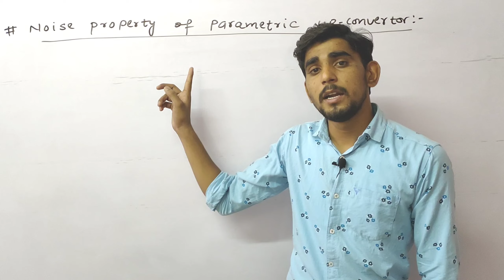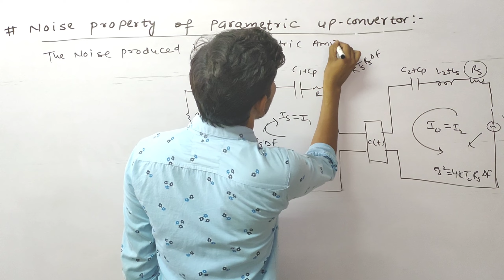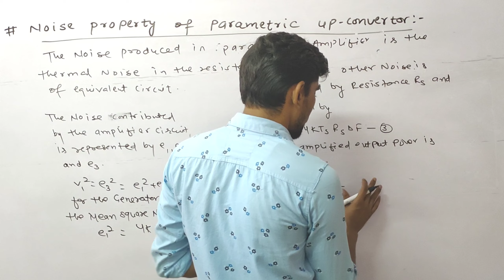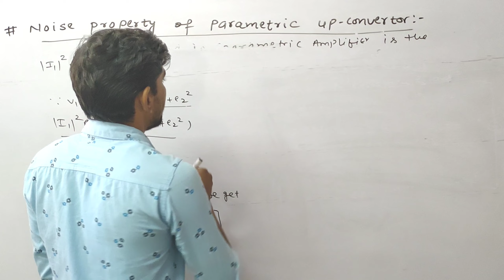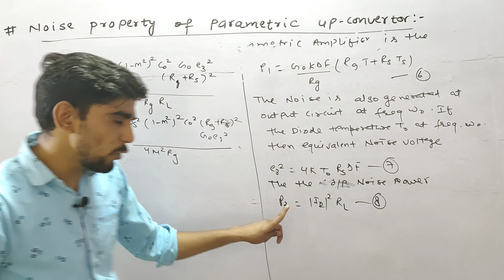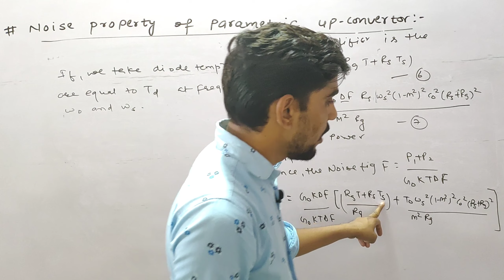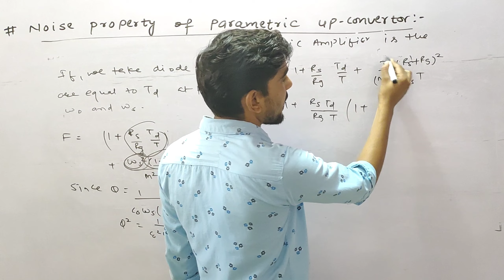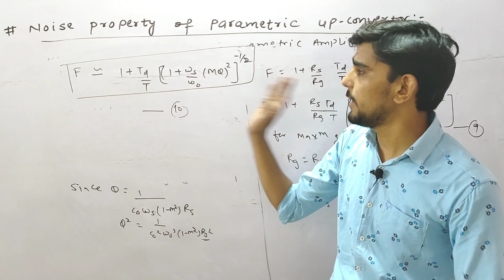Noise Property of Parametric upconvertor ।। Noise Figure ।। Microwave Electronics ।। M.Sc Final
This video is very useful for Students of M.Sc and B.E./B.Tech.  In this Video Noise properties of Parametric upconvertor & Noise figure of Parametric upconvertor  be explained in a very interesting manner. Important questions mostly asked about this topic-
Q.1  Write detailed notes on Noise property of Parametric upconvertor.
Q.2.
Give Noise Circuit of a parametric upconvertor . Assuming diode noise temperature at signal frequency and output frequency are equal, obtain an expression of Noise figure in terms of signal frequency and output frequency.
Good luck 👍👍